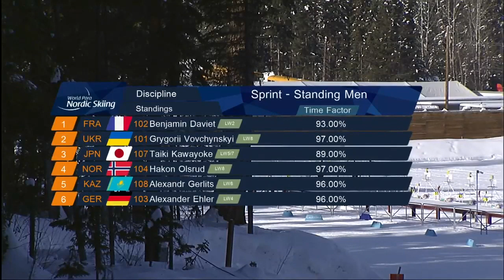Benjamin Daviet | Men's Standing Sprint | World Para Nordic Skiing Champs | Prince George 2019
Benjamin Daviet wins the men's standing sprint from Prince George.

Second is Grygorii Vovchynskyi and third is Taiki Kawayoke.

Live action from day four of the 2019 World Para Nordic Skiing Championships in Prince George, Canada. More information on the World Para Nordic Skiing website. Like and follow World Para Nordic Skiing on Facebook, Twitter and Instagram at: @ParaNordic.